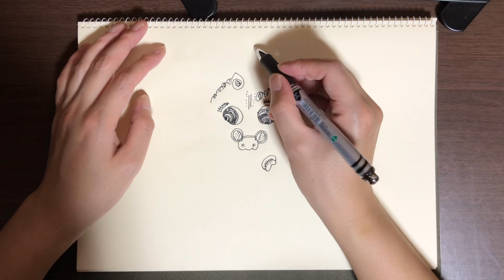2024年7月29日